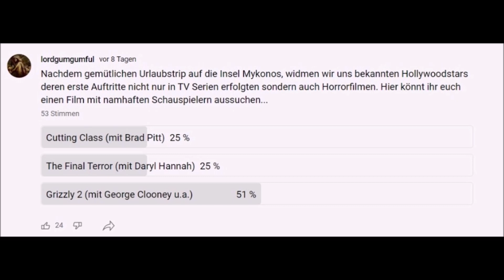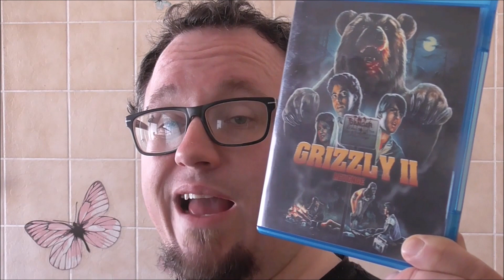RewishView - Grizzly 2: Revenge (2020) I #5